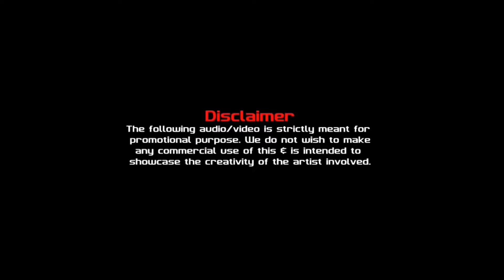Kaavaala - Jailer | Funk Mix | DJ OJIT X ACHINTO AMIT | Shilpa Rao,Superstar Rajinikanth,Tamannah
Kaavaala - Jailer (Funk Mix)- DJ OJIT X ACHINTO AMIT

Song - Kaavaala (Funk Mix)
Remix Artist :- DJ OJIT X ACHINTO AMIT
Genre :- Funk Mix
Visual Artist :- SB Visual
Thumbnail :- DJ OJIT

Song :- Kaavaala Info
Movie :- Jailer
Singer(s) :- Shilpa Rao, Anirudh Ravichander
Musician(s) :- Anirudh Ravichander
Lyricist(s) :- Arunraja Kamaraj
Cast :- Superstar Rajinikanth, Tamannah
Label(©) :- Sun Tv

Raa Yen Raavellam Long Aavudhey
Robbery Ku Raa Ve Raa Ve
Raa Nee Paathale Thee Aavudhey
Thee Pidikka Raavaiyya Ve

Machatha Moracha Achatha Koracha
Ichhatha Maracha Micham Illaama
Machame nuvvaiya Achamey Ledhaiyya
Ichhame Nenaiya Michom Yemaiyya

Vaa Nu Kaavalayya Nu Kaabaali
Raa Raa Raa Raa Raa Raa Raa Raa

Pathikka Vekkum Bodhaiyya
Yeppappa Yeppappa
Kannukulla Nee Seidhi
Sollen Paaa

Sikkika Vaikkum Aasaiyya
Vandhaaye Yappa
Thangathula Thaan
Thechukoyen Paaaaa

Konjam Thayangaadha Paa
Konjam Adanga Venaam Paa
Romba Mayangaadha Paa
Thappappa Thappappa

Konjam Paatu Kaavaalaa
Konjam Dance-u Kaavaala
Rendum Onnakagava
Kaavaala Kaavaala

⚠️*DISCLAIMER: This Following Audio/Video is Strictly meant for Promotional Purpose.We Do not Wish to make any Commercial Use of this & Intended to Showcase the Creativity Of the Artist Involved.* ⚠️*The original Copyright(s) is (are) Solely owned by the Companies/Original-Artist(s)/Record-label(s).All the contents are intended to showcase the creativity of the Artist involved and is strictly done for promotional purpose.* ⚠️*DISCLAIMER: As per 3rd Section of Fair use guidelines Borrowing small bits of material from an original work is more likely to be considered fair use.